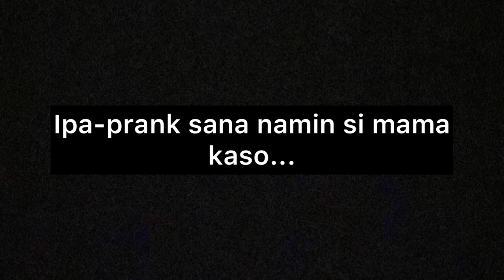Na-high blood ako! (Prank gone wrong)